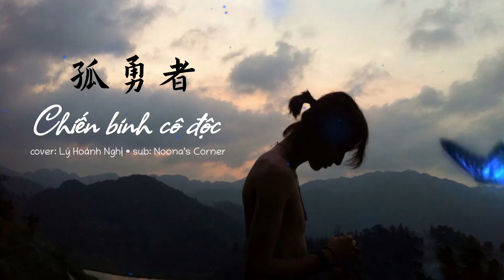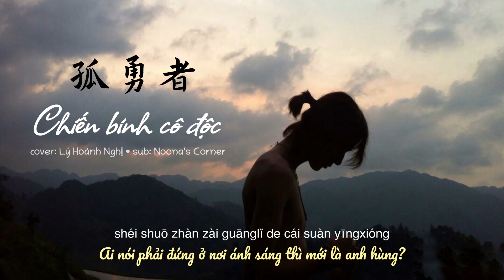[Vietsub + pinyin] Chiến Binh Cô Độc 孤勇者 • Lý Hoành Nghị 李宏毅 (live cover)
Chiến Binh Cô Độc 孤勇者 • Lý Hoành Nghị 李宏毅 (live cover)
Livestream douyin 31/3/2022

Follow page mình để cập nhật nhanh nhất về hoạt động của Hoành Nghị nhé 😉